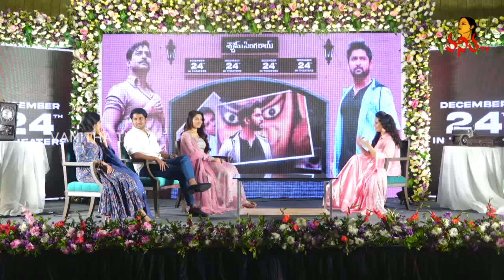నన్ను ఈ మూవీలో ఎక్కడ చూసి తీసుకున్నారో కూడా తెలీదు | Krithi Shetty About Shyam Singha Roy Movie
నన్ను ఈ మూవీలో ఎక్కడ చూసి తీసుకున్నారో కూడా తెలీదు | Krithi Shetty About Shyam Singha Roy Movie | Vanitha TV#ShyamSinghaRoy